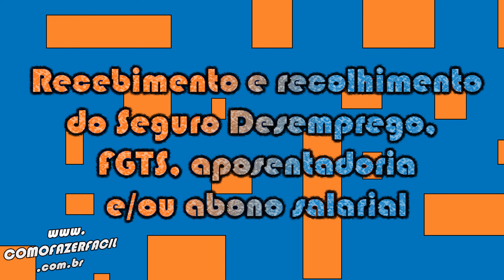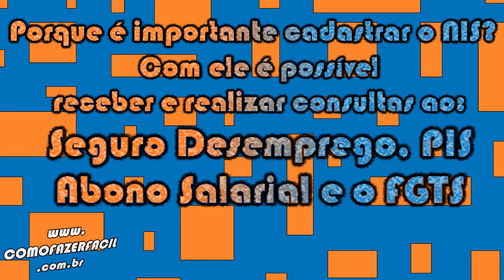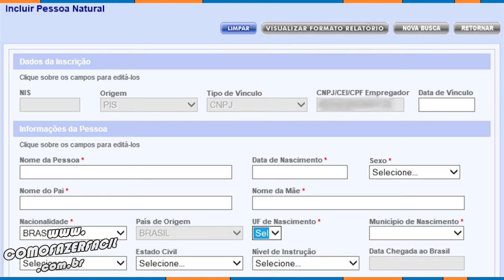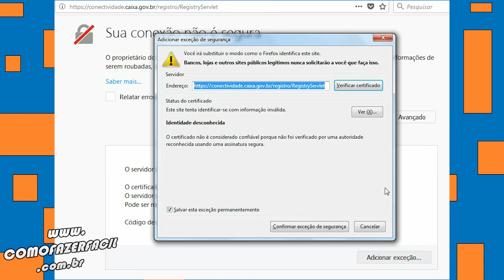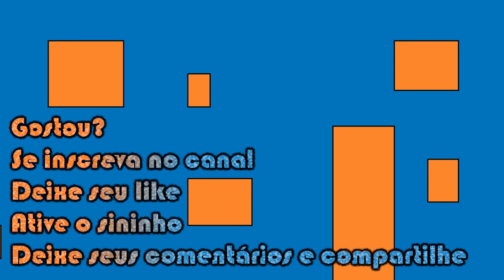COMO FAZER O CADASTRO NIS ONLINE CAIXA | Como Fazer Fácil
Aprenda como fazer o cadastro NIS/PIS online no Conectividade Social da Caixa Econômica Federal. Tudo sobre o Número de Identificação Social, links úteis, o que é o NIS? Qual a sua importância e muito mais.

Links Úteis:

(Pode ser que esteja fora do ar, é bem comum nos serviços Caixa)

Telefones úteis:
SAC Caixa - 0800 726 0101
Ouvidoria Caixa - 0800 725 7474

Tenha um ótimo dia!